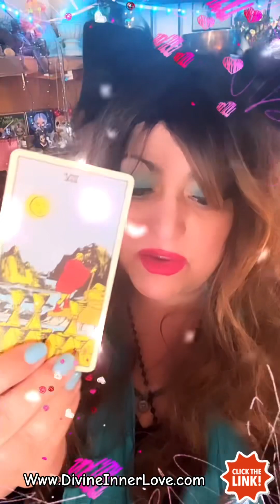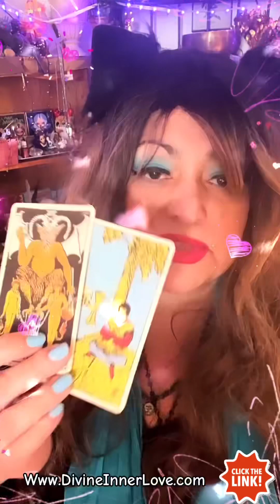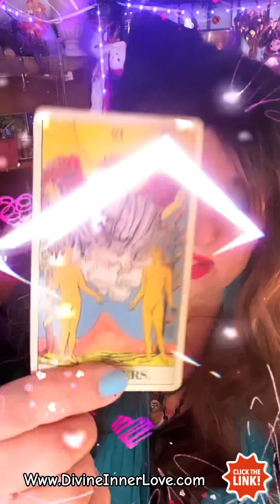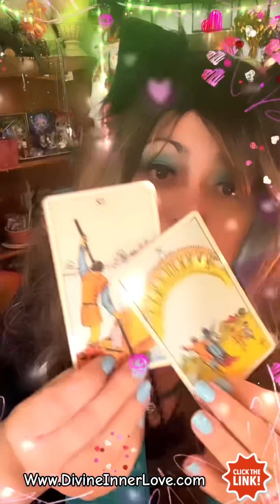Understanding Your Decision to Leave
In this video, we'll explore the reasons behind your decision to leave and provide insights for understanding and processing this choice.
In this video, we explore the reasons behind why you left. Dive into the emotions and thoughts behind your decision to walk away.

$50 for a video read like this one
$110 One hour one on one reading.
$157 for 2024 readings open. until Jan 30, 2024

Thank you for Choosing DivineInnerlove.
please read the Disclaimer,  and by doing the payment you agree.

DISCAIMER:
YOU MUST BE 18
If your experiencing medical, emotional, mental, financial, legal, relationship issues or any other sort of problems, please seek professional help. Any information you receive though DivineInnerLovee (Dyane) in any form, is not professional advice &  not to be used as such, or any way, as proof/truth of anything also for disputes, including religious beliefs or spiritual differences, or for any reason whatsoever.
no refunds.

With Much Gratitude,
Dyane